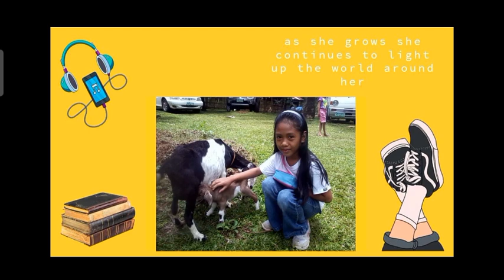Debut: Apple Mae's, Part 1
Debut of Aplle Mae Cabasan Guco Of here 18Th Birthday

The Program Flow:

Intro
Invocation
Marching
Video Presentation (Apoy)
Grand Entrance
Official Welcome (Auntie Liezel)
Squad Group Presents
Trivia Game (Guests)
18 Roses
Jezreel Presents
18 Candles
KJ Presents
18 Treasures
Ms. Liezl Tacloban Presents
18 Blue Bills
Ms. Anna Mae Presents
1 Worship Song ( How Great is Our God)

Word
Covenant
Pledge
Happy birthday Song/Blow Candles
Message/Song from Ate Joy
Presentation APPLE
Toast/Cheers
Dinner
Signing Off

Thank you All For Your Support GodBless.!